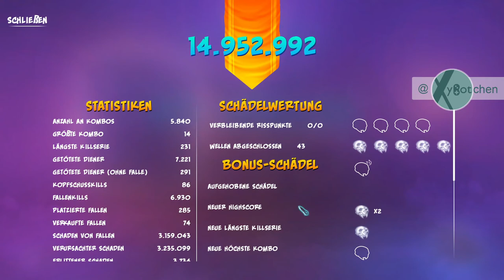047 | OMD3 | PC | SOLO | Endlos W 43 Serpentinen | xybotchen | Orcs Must Die 3 [LP] Let´s Play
047 | OMD3 | PC | SOLO | Endlos W 43 Serpentinen | xybotchen | Orcs Must Die 3 [LP] Let´s Play

Social / xybotchen

Playlists / xybotchen

LIVE-Stream-Mitschnitte / Twitch.TV

Copyright-Declaration

Gameplay by xybotchen, cut & voice are copyrighted by xybotchen.

Das Verlinken/Einbinden/Einbetten des Video´s auf anderen Seiten ist ausschließlich im vollem Umfang gestattet.
Teilweise Abschnitte & Ausschnitte dürfen in anderen Videos/Audios nicht verwendet werden.